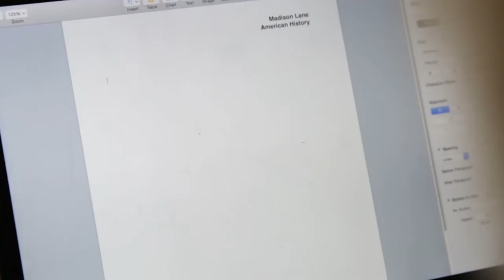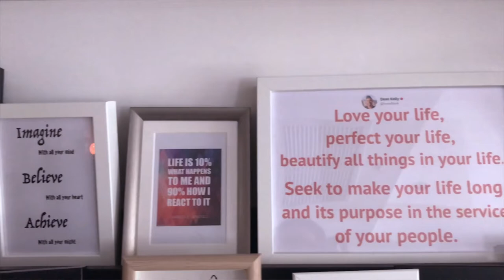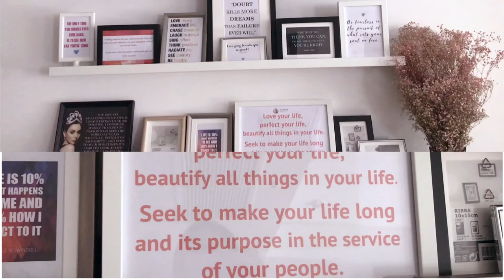Empowered - Inspiration & Motivation by Natalie Glebova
Hi, friends! My name is Natalie Glebova and some of you may already know me from my travel videos around the World with my family in the TravelBook family channel or you may be pageant fan and know me as a former Miss Universe.

Well, today I so exited to be staring a new channel called “Empowered” and I want all of you watching to please, subscribe to this channel because every week I’m going to be bringing you a dose of inspiration and motivation because I know that all of us can use a little bit more of that in our daily life.

Personally I get so inspired by watching other successful people, talk about how they became successful and their strategy for how they reached their goals. And I hope that this channel can be a little bit source of inspiration for you because I’m going to the talking about a lot of topics on personal development such as:
building yourself confidence;
- how to handle rejection, setbacks and failure;
- how to become more assertive;
- how to become more positive thinker.
- how to build winner’s mindset.

The topic about first discussion and this is something I can personally relate to. Is how to get yourself motivated to get start them. Have you ever felt that you have something in your mind that you want to do and you want to accomplish or achieve, but you just can’t seem to get yourself that energy and a fire to get start them. Well, if you have believe me you are not alone and I have experience that many times myself. For example, when I first started thinking about doing this motivational videos I thought about it for a few months back and months kept going by and weeks kept going by. And I just had it in my mind but I never really took action, I never did anything to make it happen.

So as weeks kept going by I’ve just realized why am I procrastinated on this? Why I’m not making it happen? Because I really want to inspire and motivate other people. And I think if you are like me you may be a little bit of a perfectionist and a little bit of a procrastinator, I didn’t want to get start it because didn’t feel that my message with just right. So it’s waiting and waiting until I refined my message, I got it perfect and order to get start make a perfect video. But as a weeks kept going by, nothing was happening and nothing was getting done.

So, you may have something in your mind but it’s not good to anybody unless you actually do it. So, then I remember a famous quote and something that I really love to remind myself: “Done is better then perfect”. You have to just like the Nike slogan says: “Just do it!” Just get started, just get going. Because as you know unless you start nothing is going to happen and that Nike slogan is very famous for reason because it just so simple and so true. You just have to do it. Just remind yourself that as you keep going and as you get start it, you’re going to get better every single week, you’re going to refined your skill, you’re going to refined you are. You can become an improve version of yourself. And as you keep going, you’re going to grow, improve and all of sadden you will realize that all of your goals and dreams and manifesting themselves.

Start where you are, use what you have, do as much as you can. But the most important thing - just start. If you have something in your mind whatever it’s a business, just start jutting done your business ideas, if it’s book that you are planning to write, start writing if you know until a skeleton all out of line. If it’s a video, blog, channel or blog that you want to write, just get yourself started by writing some topics you wanna be talking about. The most important thing - just get started. And as you go, you will see it’s come to become habit and something you are going to improve. Every single day, every single week... And by the end, you are going to reach your goal.

Behind me you can see my wall of inspiration. And this are some of the quotes and messages that I have seen and read throughout my life that have really inspired me. And I would like to invite all of you to help me build my wall of inspiration. As you can see some of the frames are not yet filled out, they still empty and waiting of some inspiring and amazing quotes to be put in there. So, in a comments below, I would like to ask you, please, write down your favorite and your most inspirational messages or quotes that you have ever read, that really get your fired up. And I’m going to choose the best three. And, of course, I’m get put them up on my wall of inspiration and I will give you a shout out in a couple of weeks when the wall is ready.

Remember guys, done is better them perfect. So, just do it. Whatever it is that you’re planning is dreaming on.

I’m Natalie Glebova,
stay Empowered!